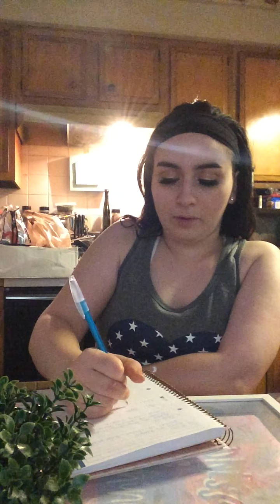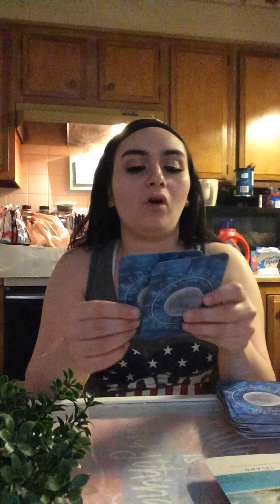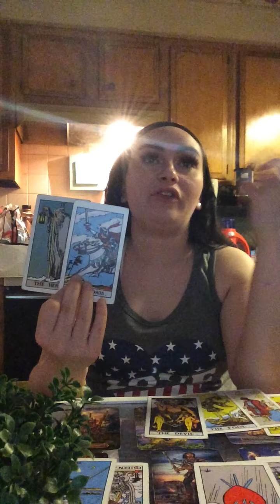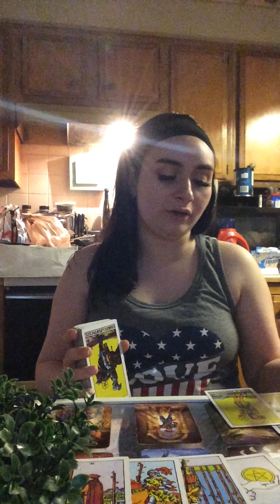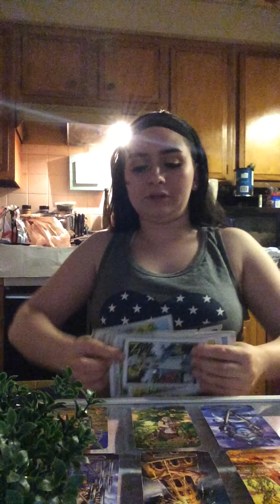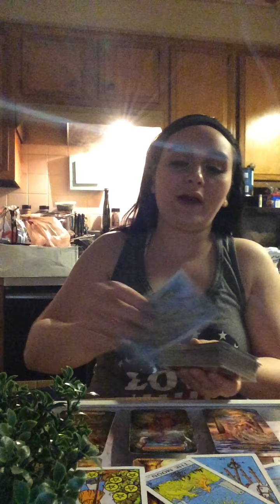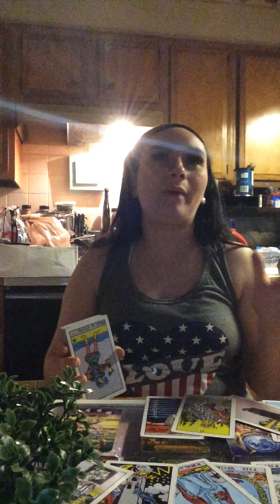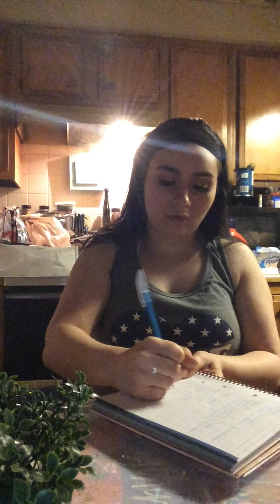Rest of April 4/17 - 4/30 Aries to Sag 💕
Aries ♈️ 0:50

Taurus ♉️ 11:15

Gemini ♊️ 22:00

Cancer  ♋️  32:25

Leo ♌️  43:35

Virgo ♍️  53:15

Libra ♎️  1:03:05

Scorpio  ♏️  1:11:50

Sagittarius ♐️  1:20:35